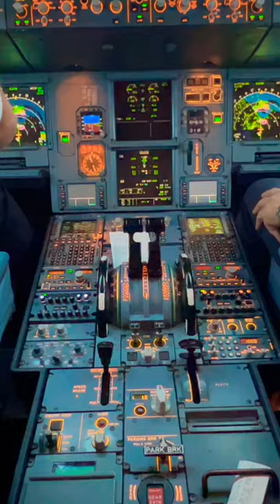A320-200 AUSTRIAN AIRLINES ❤️🥰✈️